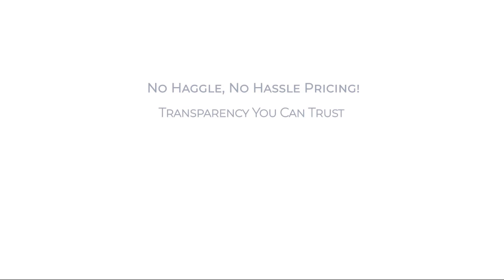2024 Subaru CROSSTREK WILDERNESS Clearwater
2024 Subaru CROSSTREK WILDERNESS - Stock Number: S816366 - VIN: 4S4GUHU61R3816366.

Give us a call or visit our for more information about this or any of our other vehicles.

Fitzgerald Subaru Clearwater New
27365 US Highway 19N